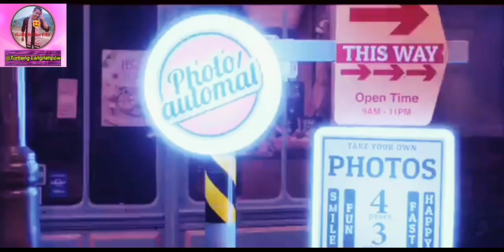hindi||korean new||video(2023)@turbonglangnehpow Lâñgñēhpôw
I requested to all my beloving people in the world please looking now my tùrbøñg Lâñgñēhpôw YouTube channel